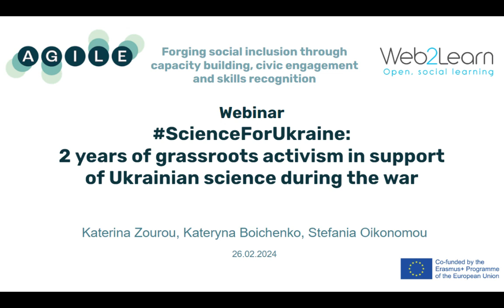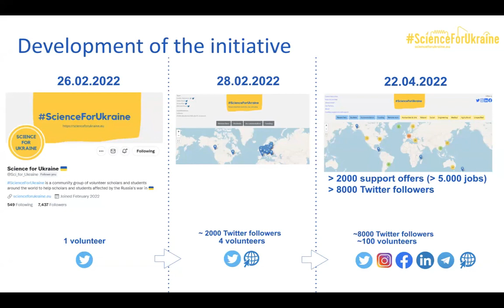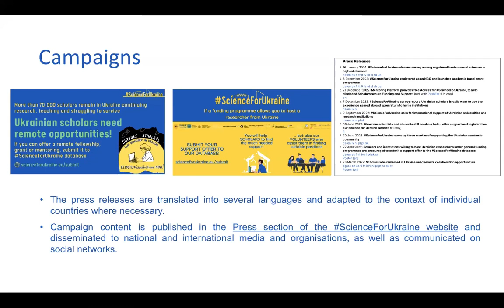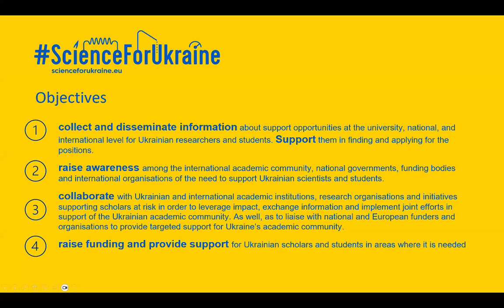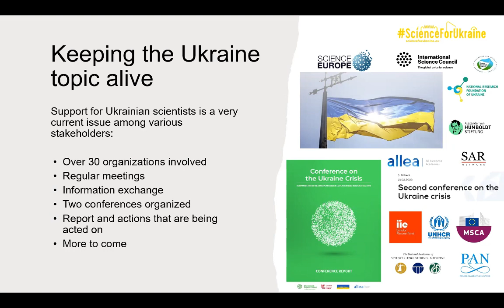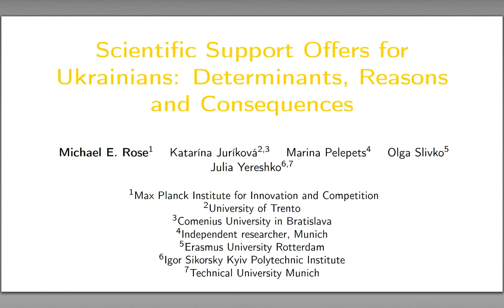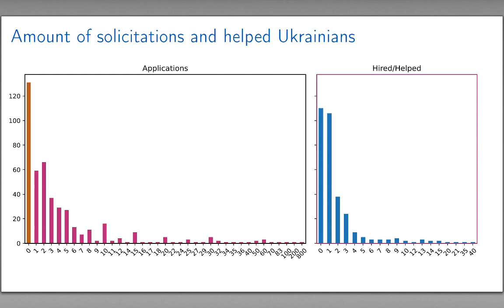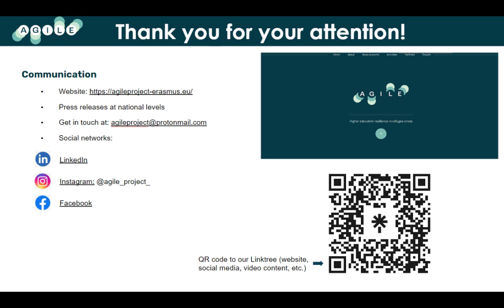ScienceForUkraine: 2 Years of Grassroots Activism in Support of Ukrainian Science During the War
The aim of this webinar is to shed light on the journey and achievements of ScienceForUkraine, a grassroots initiative that has played a pivotal role in supporting Ukrainian science during the ongoing conflict. By bringing together the founding members of the organization, the webinar will provide insights into the evolution of ScienceForUkraine from its inception as a social media movement to its establishment as a non-governmental organization dedicated to aiding Ukrainian researchers and academic institutions. This session aims to showcase the power of grassroots activism in bolstering the scientific community during times of crisis, underscoring the critical role of international solidarity and cooperation in facing the challenges posed by the war in Ukraine.

Welcome by Sanita Reinsone, Institute of Literature, Folklore and Art of the University of Latvia (Latvia) - traslation by Kateryna Boichenko, Researcher at Web2Learn (Ukraine) 00:00-01:22
Introduction of the AGILE project by Katerina Zourou, PhD, Managing Director, Web2Learn. 01:23-03:50
Talk by Sanita Reinsone, Institute of Literature, Folklore and Art of the University of Latvia (Latvia). 03:51-25:08
Talk by Oleksandra Ivashchenko, University Medical Center Groningen (Netherlands). 25:09-45:42
Talk by Michael E. Rose, Max Planck Institute for Innovation & Competition (Germany). 45:43-01:01:39
Closing word by Sanita Reinsone and Katerina Zourou. 01:01:40-01:01:44
Upcoming webinar announcement. 01:01:45-01:02:45

The online workshop is hosted and organised by Web2Learn for the AGILE EU-funded project (Higher education resilience in refugee crises: forging social inclusion through capacity building, civic engagement and skills recognition, Project Number: 2022-1-FR01-KA220-HED-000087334).
This project has been funded with the support of the Erasmus+ programme of the European Union. The European Commission’s support for the production of this announcement does not constitute an endorsement of the contents, which reflect the views only of the authors, and the Commission cannot be held responsible for any use which may be made of the information contained therein.